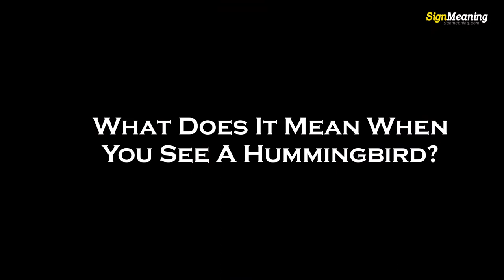Hummingbird Symbolism: A Guide to Their Meaning - Sign Meaning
Hummingbird Symbolism and Spiritual Meaning: Everything You Need To Know

A hummingbird is indeed an amazing bird that inhabits Central America, North America, South Africa, and even the Caribbean Islands. This bird, on the other hand, is very popular for its ability to fly fast. Apart from that, a hummingbird can rotate its wings a lot quicker compared to other birds.

hummingbird symbolism, hummingbird spirit animal, hummingbird spiritual meaning, hummingbird totem, what does it mean when you see a hummingbird, hummingbird symbolism spiritual, hummingbird symbolism in christianity, meaning of a hummingbird flying in front of you